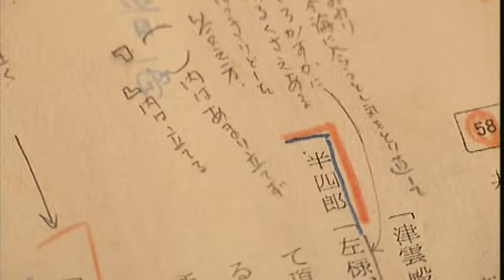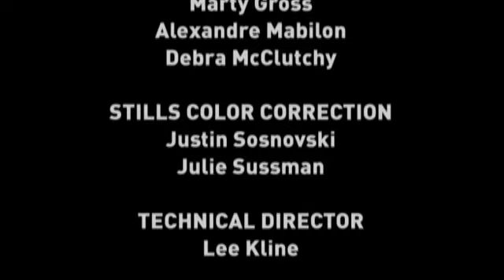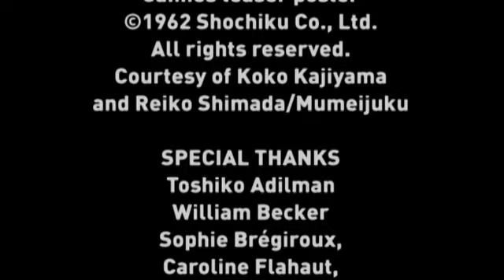Tatsuya Nakadai Entrevista sobre Seppuku y la Edad de Oro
2005. Tatsuya Nakadai Entrevista sobre Seppuku y la Edad de Oro del cine Japonés